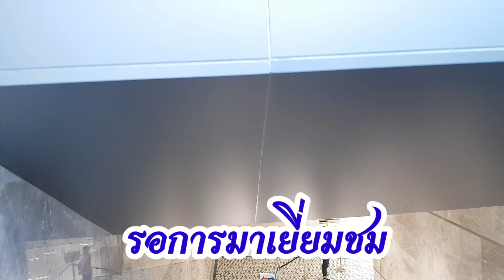อุโมงค์หน้าพระลาน...ความงดงามที่รอการมาชม